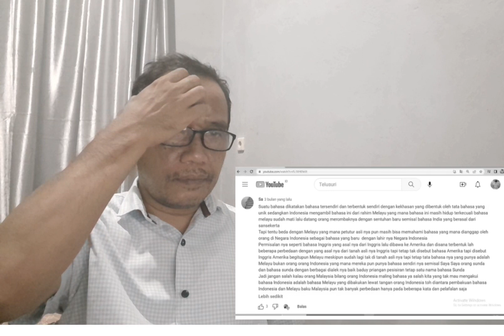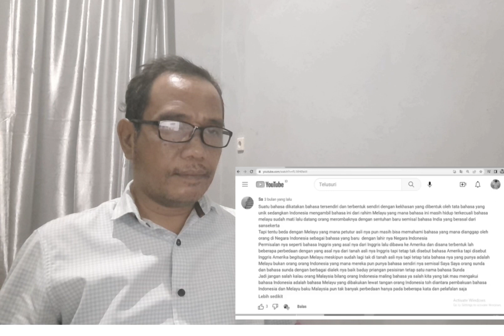INDINESIA DIBILANG MENCURI BAHASA MELAYU MALAYSIA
Vidio Reaksi  Indonesia dibilang mencuri bahasa melayu malaysia untuk dijadikan sebagai bahasa indonesia, sedangkan berdasarkan fakta bahwa bahasa melayu adalah bahasa yang berasal dari Indonesia berdasarkan 5 buah Prasasti yang ditemukan di Indonesia. jadi Indonesia tidak pernah mencuri bahasa melayu malaysia .
sumber vidio : chanel Kang Onoy